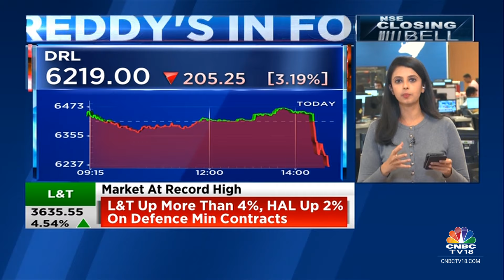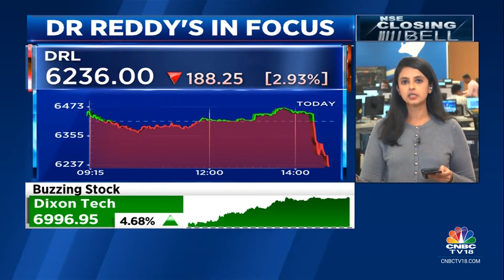Dr. Reddy's Declines After Being Named A Defendant in A US District Court Complaint | CNBC TV18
Stocks In News | Dr Reddys slumps after the company was named as a defendant in a complaint in the US District Court for New Jersey district. Ekta Batra with the details

n18oc_business